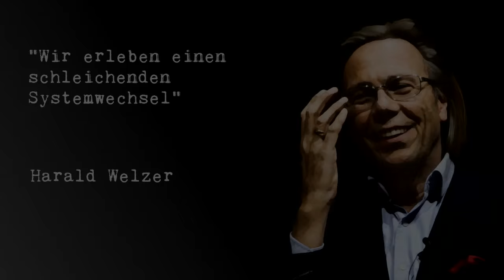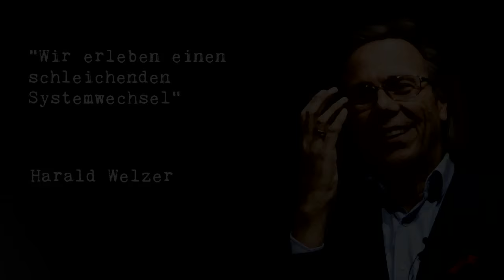Das Verschwinden des Geheimnisses - vom staatlich-informationsindrustriellen Komplex | Harald Welzer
Sind wir schon drin, in einem totalitären System? Sind Freiheit und Selbstbestimmung radikal gefährdet, wenn die Informationsindustrie das Verhalten der Menschen ebenso zu steuern begonnen hat wie ihr wirtschaftliches Schicksal?

Dieser Clip wurde mit freier Software produziert:
Videoschnitt: Kdenlive
Grafik: Gimp
Audio: Audacity
Betriebsystem: UBUNTU LINUX